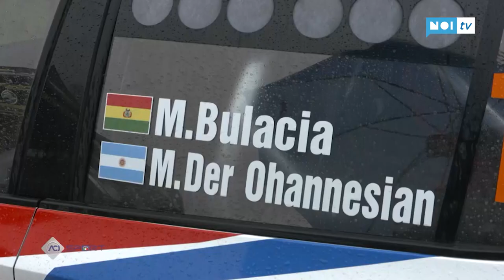Ucci tricolore nel Due Ruote Motrici; Andrea Crugnola campione italiano rally 2020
Epilogo del CIR 2020 all'11esimo Tuscan Rewind che ha concluso una stagione a dir poco tormentata. Sugli sterrati senesi il successo va al boliviano Marquito Bulacia. Andrea Crugnola su Citroen C3 R5 è secondo ma si aggiudica il primo titolo tricolore in carriera.